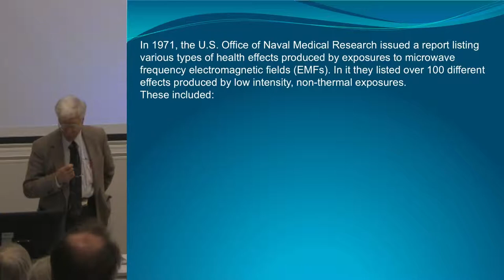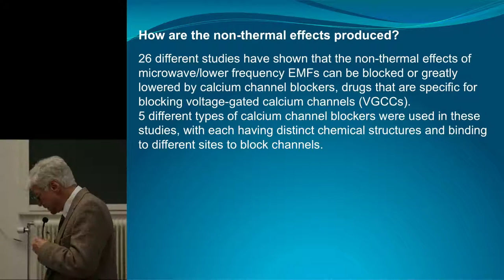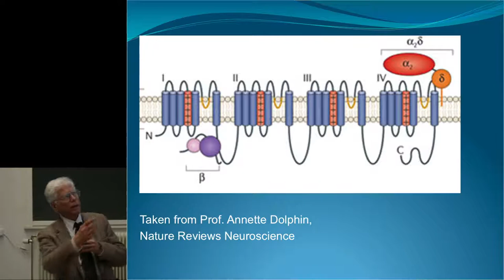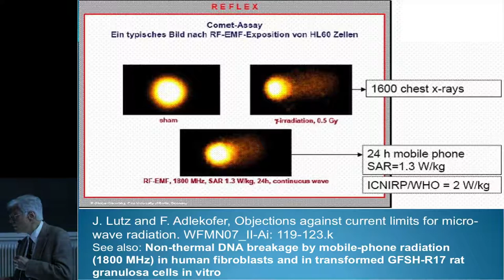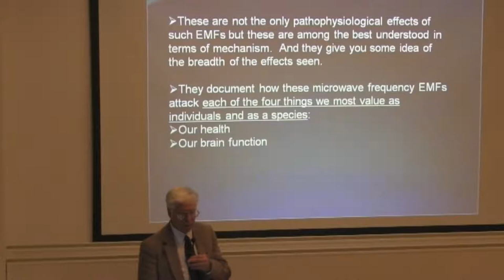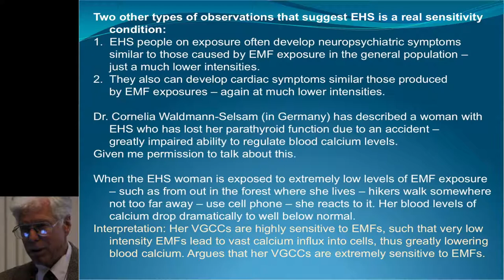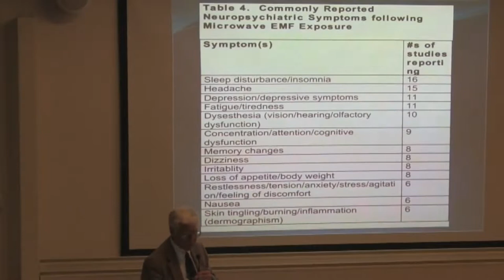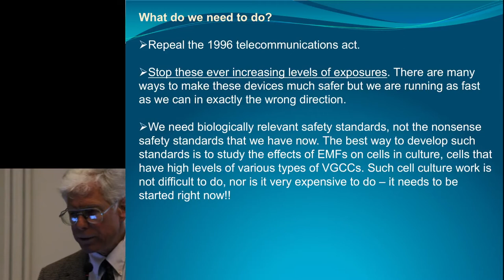Dr Martin Pall - How wireless technology harms people and nature